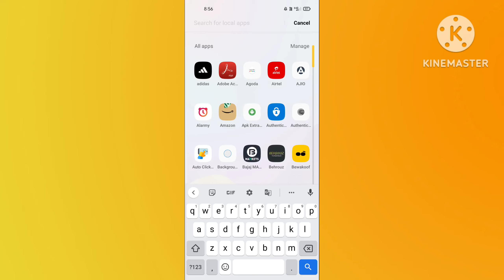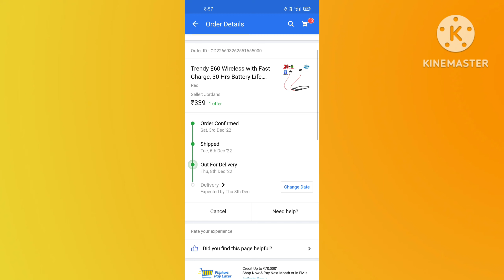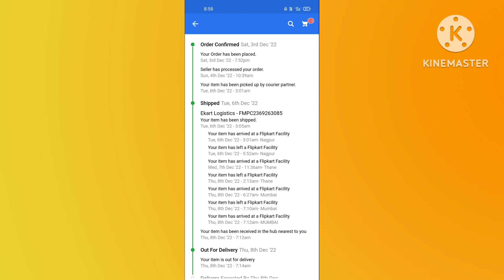Flipkart me order shipped ka matlab kya hota hai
in this video i am talk Flipkart me order shipped ka matlab kya hota hai